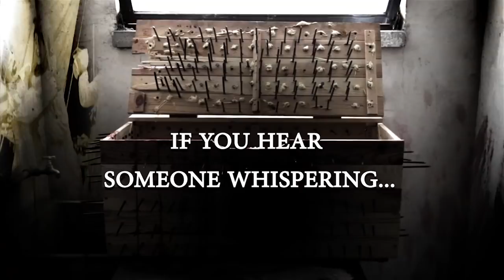JUDY - trailer - NECROSTORM ( Horror, Thriller )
Info:
Written and directed by Emanuele De Santi
with: Jade Matthew, Carol Bolt, Ashleigh Whitfield, Orietta Babusci

Storyline
Bad things happen to bad people. That's what Ursula, the ring leader of a deranged group of street performers called "The Crows", always says. For no apparent reason, the gang starts to torment Mary and Judy: a young car driver and her dog. Her only crime was not paying attention to the annoying street performers. For Mary, the curtains of the most insane and dangerous show will rise - and fall.

The Crows' show is not just about blood. We proudly assure you it will be the scariest, most uncomfortable and grotesque performance you will ever see.